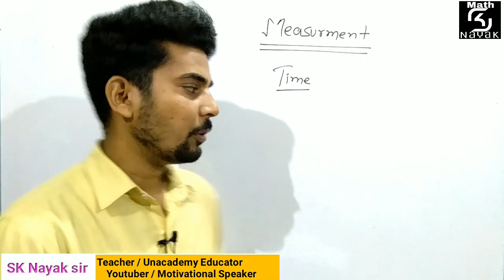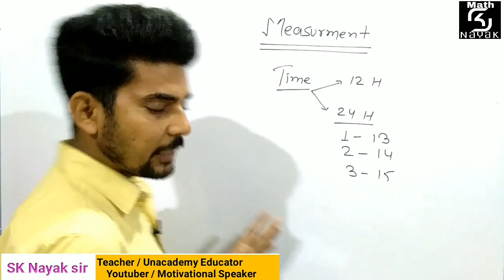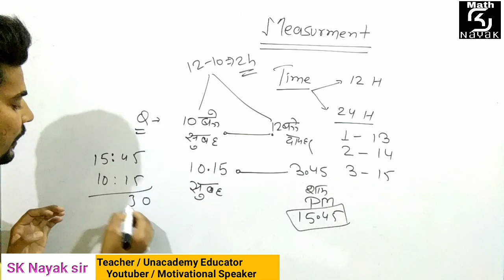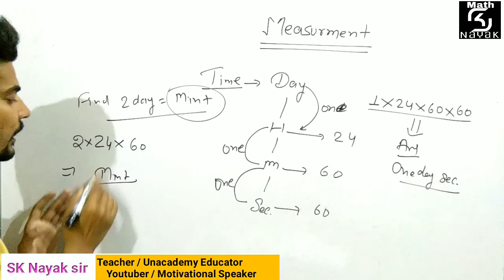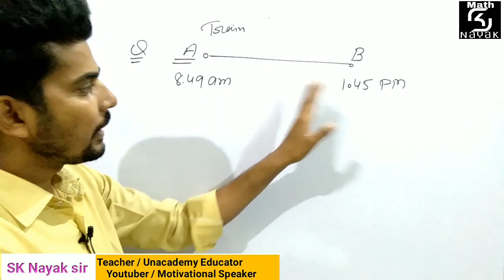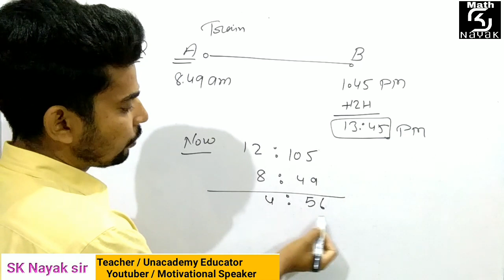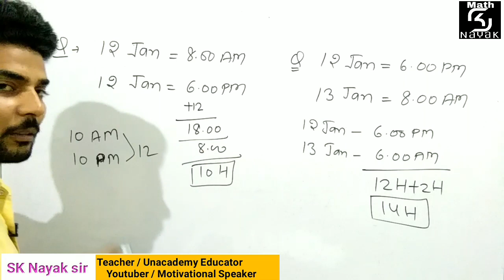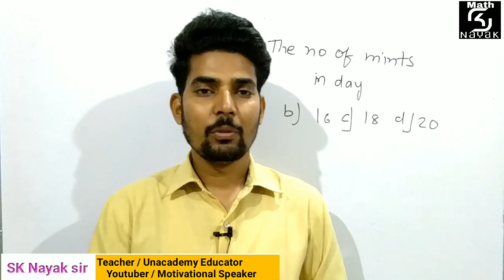Time Measurement || C-TET & REET Special || By sknayak sir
Hello

tricks/concept/method in Hindi for Rtet, RRB, BANK PO,
SSC CGL, KVS, Bank PO, DSSSB,CTET, NTPS, GROUP - D